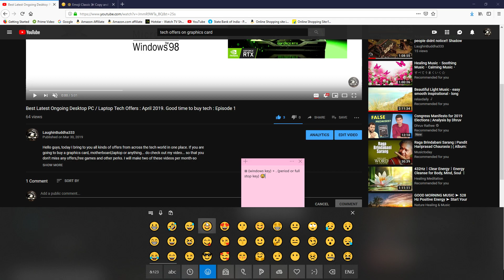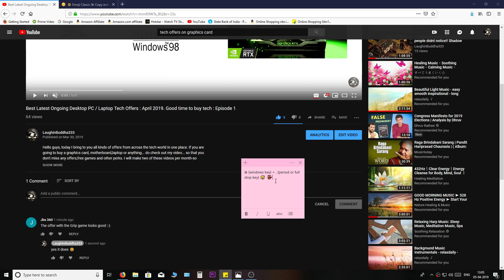How to use emojis in windows 10,7,8,8.1 for youtube comments,outlook etc.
Hi...This is a quick tip on how to put a smiley face in your comments for windows pc .You can do it in any version of  windows - 10,8,7 anything. You can use the shortcut ⊞ (windows key) + . (period or full stop key).